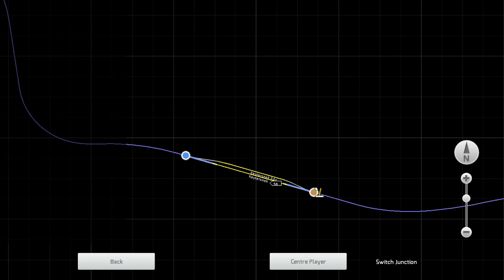Train Simulator outaniqua choo-tjoe line part 1